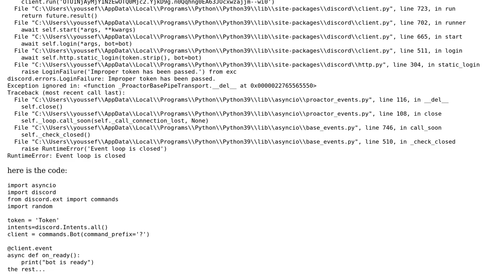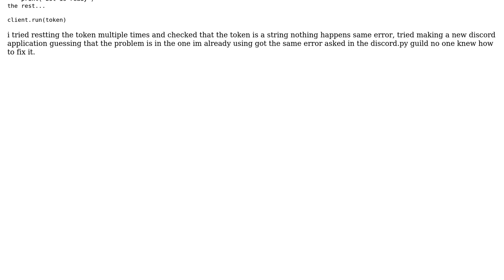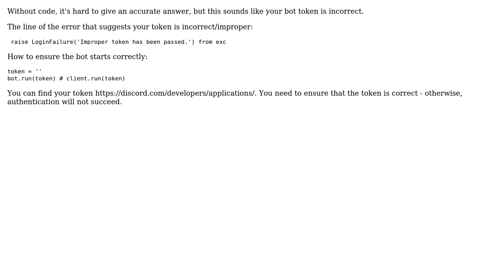i'm having an error with my discord bot each time i run it i get this error (2 Solutions!!)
i'm having an error with my discord bot each time i run it i get this error

With thanks & praise to God, and with thanks to the many people who have made this project possible! | Content (except music & images) licensed under CC BY-SA | Music | Images & others | With thanks to user Ryzer user None user mr bean and the Stack Exchange Network Trademarks are property of their respective owners. You are responsible for your own actions.